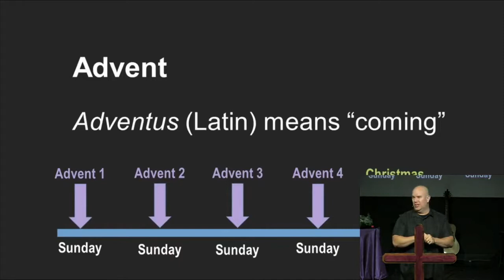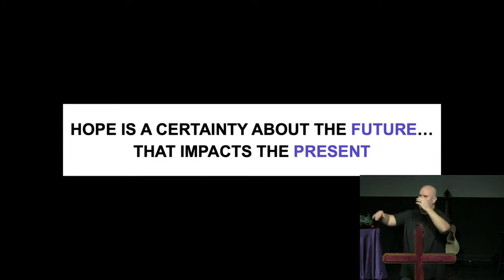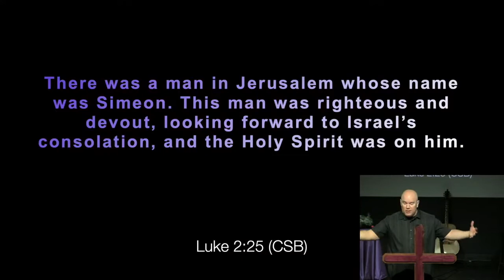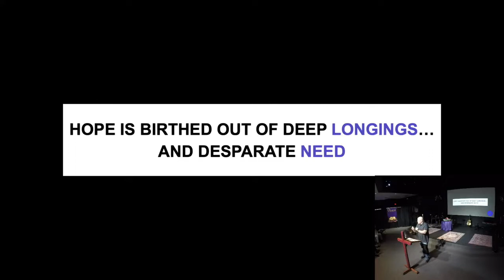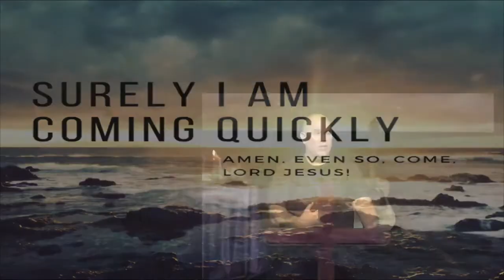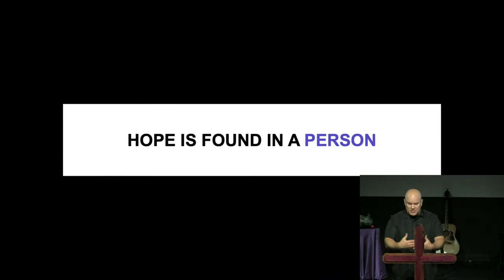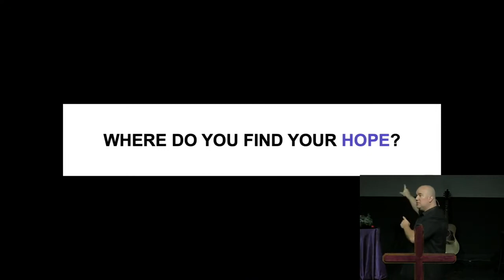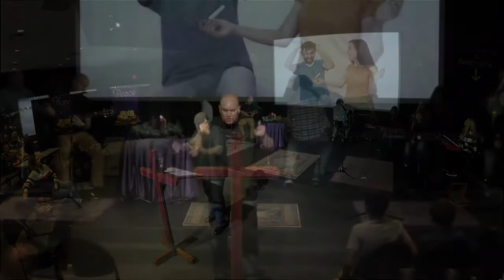11.28.2021 | The Promise: Hope | Pastor Matt Mitchell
3468 Apex Peakway Sundays at 10:30am